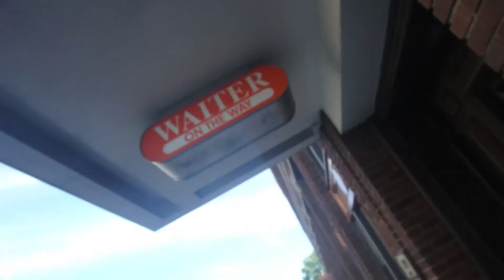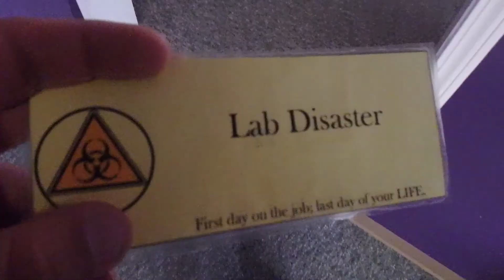MEET THE ESCAPE ROOM TEAM!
My sister Lauren,my friends Hitesh, Rane, Pavan, and Francisco and I, try out a new escape room in Fort Wayne. Definitely a lot of fun and we escape with only four minutes to spare.